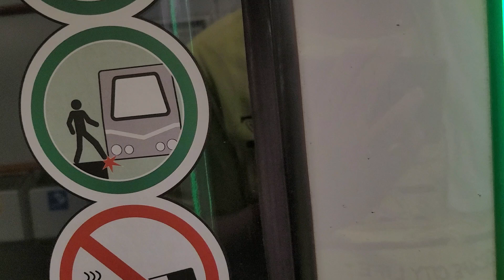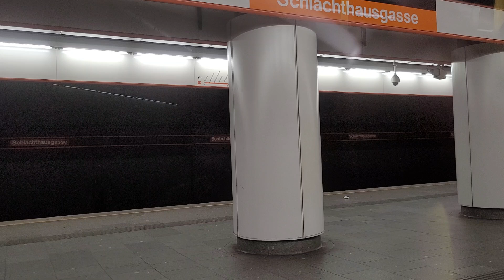U3 Mitfahrt Stephansplatz nach Gasometer (U-Bahn Wien Siemens FeliX Type X/x)(28.06.2024)